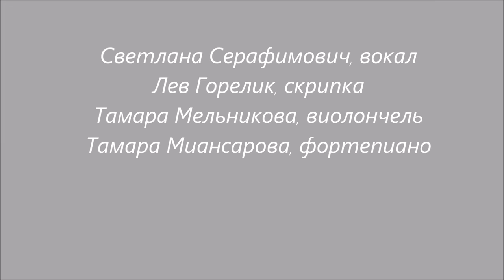Когда умирает любовь. Октав Кремье / OCTAVE CRÉMIEUX. QUAND L’AMOUR MEURT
Светлана Серафимович, вокал
Лев Горелик, скрипка
Тамара Мельникова, виолончель
Тамара Миансарова, фортепиано